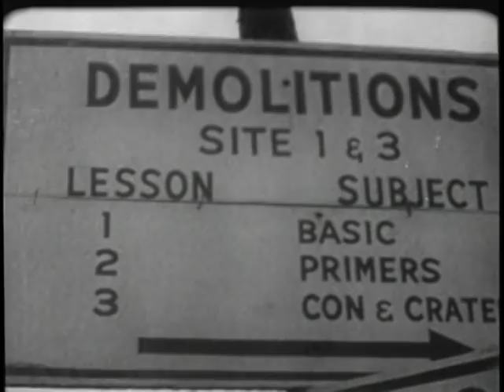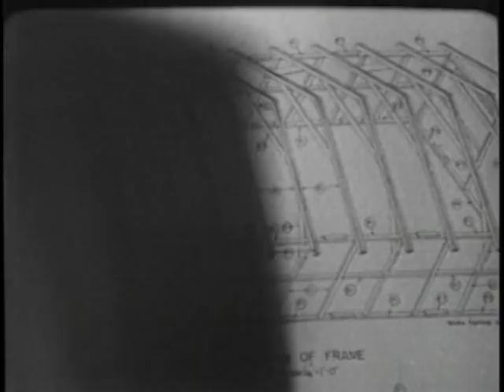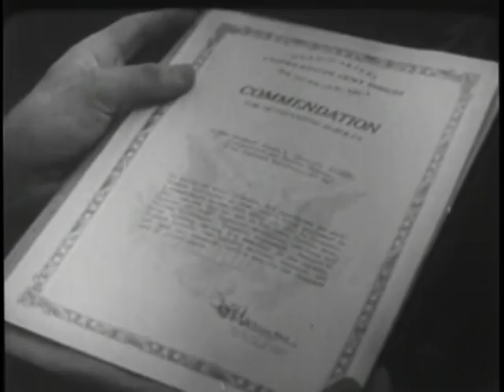ENGINEERS IN COMBAT - WORLD WAR II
ENGINEERS IN COMBAT - WORLD WAR II - Department of Defense 1957 - PIN 23082 - ENGINEER MISSION IN COMBAT - TRAINING AT ENGINEER SCHOOL, FT BELVOIR, VA. ENGINEERING ACTIVITIES DURING WW II IN THE EUROPEAN AND PACIFIC THEATERS OF OPERATION.